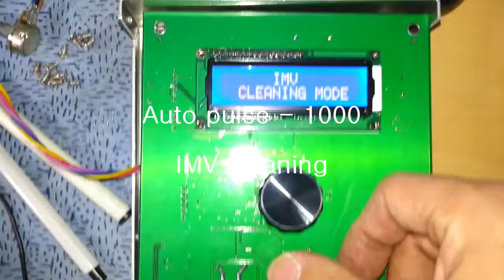Auto pulse 1000 - IMV cleaning mode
this is for cleaning and make IMV smoothly